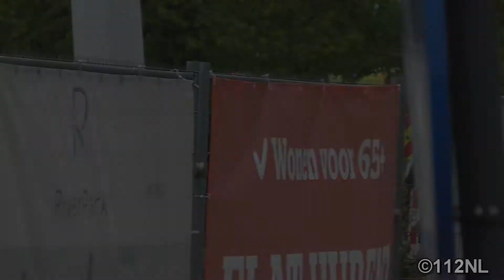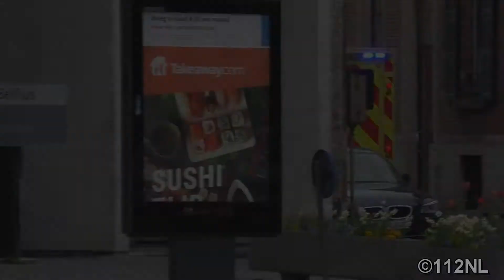[Martinshorn] Ziekenwagens en Politie met spoed in Vilvoorde!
Door: Niels van Wanrooij

28/01/17 - Ambulances en Politie met spoed in Vilvoorde!

Video 1: Intro
Video 2: [Martinshorn] Ambulance Z02 Brandweer Vilvoorde zone Vlaams-Brabant West met spoed naar een interventie.
Video 3: Ambulance Z02 Brandweer Vilvoorde zone Vlaams-Brabant West met spoed naar een interventie.
Video 4: [Martinshorn] Ambulance Z02 Brandweer Vilvoorde zone Vlaams-Brabant West met spoed naar het Algemeen Ziekenhuis (AZ) Jan Portaels Vilvoorde.
Video 5: Ambulance Z02 Brandweer Vilvoorde zone Vlaams-Brabant West met spoed naar een interventie.
Video 6: [Martinshorn] Ambulance Z02 Brandweer Vilvoorde zone Vlaams-Brabant West met spoed naar het Algemeen Ziekenhuis (AZ) Jan Portaels Vilvoorde.
Video 7: Volvo Politiewagen Politie Vilvoorde/Machelen met spoed naar een interventie.

©112NL